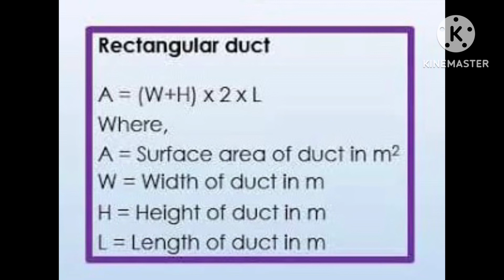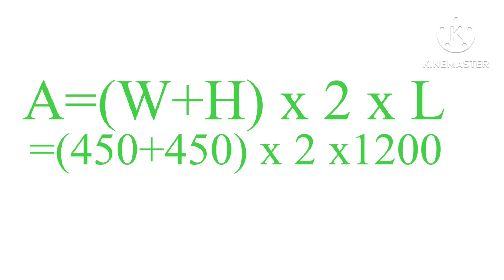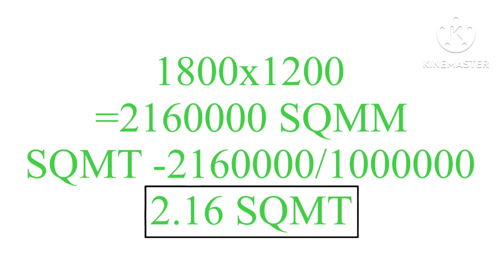Duct ka sqft ya sqmt Kaise nikale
Duct Kaise lagta hai
Duct ka measurement Kaise Karte hain
Duct ka sqft Kaise nikale
Duct ka sqmt Kaise nikale

Meaning of ducting in English

a system of tubes or pipes that carry air, gas, liquid, or wires, especially in and out of buildings: The air-conditioning unit and ducting needed replacing. I had to crawl through a short section of ducting on my hands and knees.

Galvanized mild steel is the standard and most common material used in fabricating ductwork because the zinc coating of this metal prevents rusting and avoids cost of painting

How does ducting work?

As the cooled or heated air enters a room, it pushes the existing air into another group of ducts. These ducts transfer any returned air to the return plenum. Then, the returned air is directed outside through a flue or filter and sent back through the system